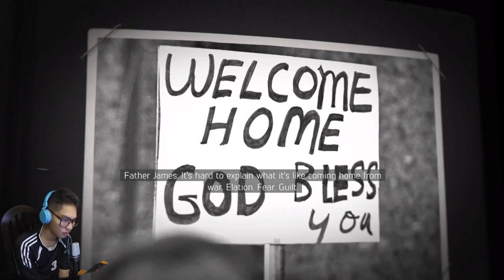MAFIA 3 Walkthrough Gameplay Part 2 - Bahasa Indonesia (Mafia III)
HAI!!!
What's Everyone

Terimakasih Sudah Menonoton : MAFIA 3 Walkthrough Gameplay Part 2 - Bahasa Indonesia (Mafia III)

MAAF! atas ketidak nyanan nya kawan2 yang enonton video ini mohon peraklan nyaa guysss! thanks for support me!!!

Maaf jika krang scyng masih tahap belajar heheheheh :v

Follow SosialMedia Gua yaa!

Mau Request Game? Follow Dan Mention Twitter

Stay Positif!